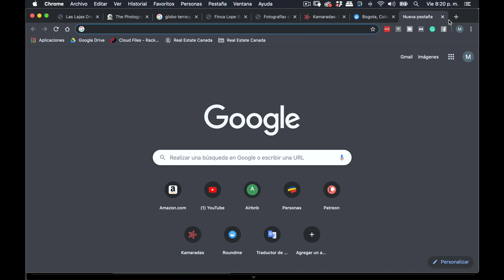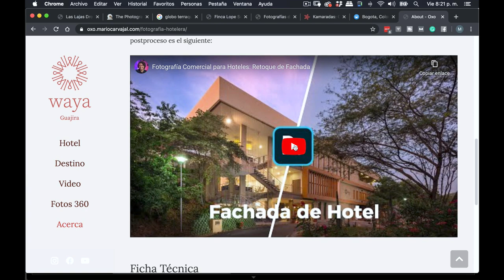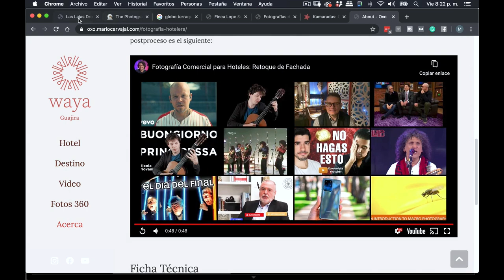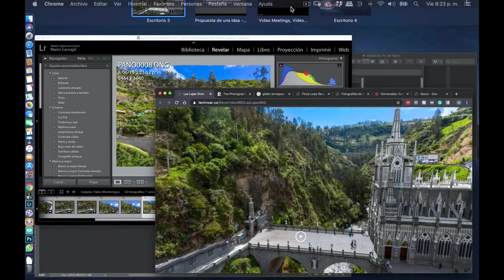Retoca o regresa de nuevo, pero no dejes estos elementos en tu foto 360 (CF) #76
Los fotógrafos panoramistas tenemos una enorme desventaja cuando documentamos espacios: TODO SALE. Para bien, y también para mal. No podemos controlar, como en la fotografía fija, qué queda dentro y qué sale. Todo sale. Entonces debemos valernos de dos posibilidades: a) Del retoque en el postproceso y b) De la posibilidad de regresar cuando esos elementos no estén.

Seguimos con la crítica fotográfica a Fabio Montenegro, con su fotografía 360 de la Iglesia de Las Lajas. Lo más importante: fijarnos en los detalles.